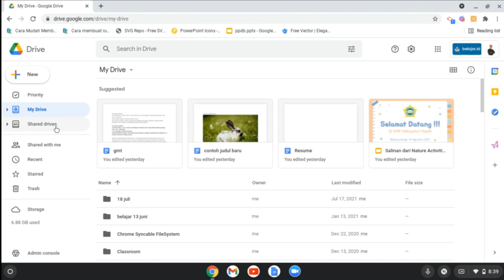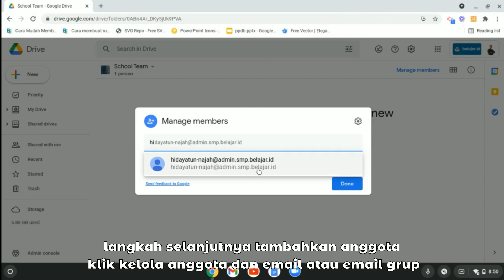easy and fast sharing of team files with shared drives ( Google Certified Trainer App Videos )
easy and fast sharing of team files with shared drives ( this video for Google Certified Trainer App Videos )